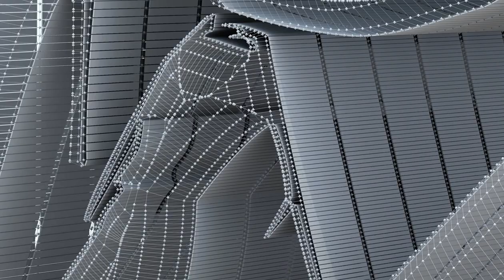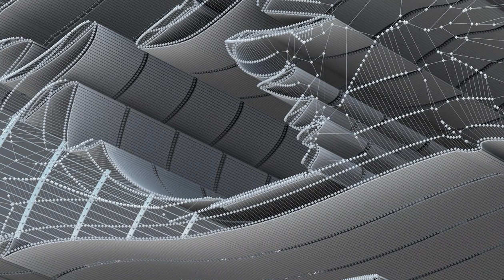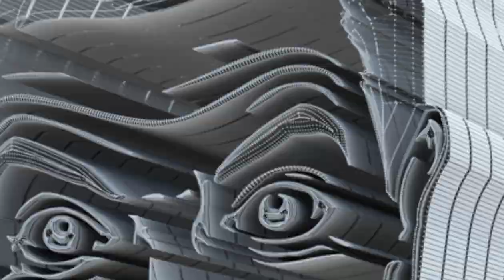Mr. Bean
Playlist - Holiest

Playlist - Quranic

Playlist - Zodiac

Playlist - Samurai

Playlist - Lips

Playlist - Tiki

Playlist - Buddha

Playlist - Jewelry

Playlist - Bats

Playlist - Eagles

Playlist - Natives

Playlist - Moods

Playlist - Cars

Playlist - Predators

Playlist - Skeletons

Playlist - Horses

Playlist - Batman

Playlist - Spheres

Playlist - Crosses

Playlist - Badges

Playlist - Hieroglyphs

Playlist - Military

Playlist - Houses

Playlist - Pride

Playlist - Antiques